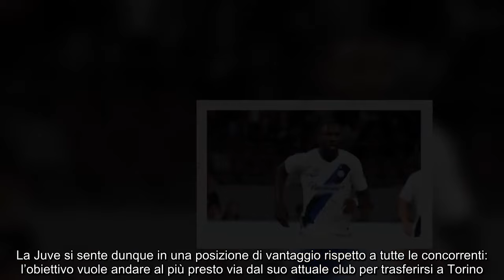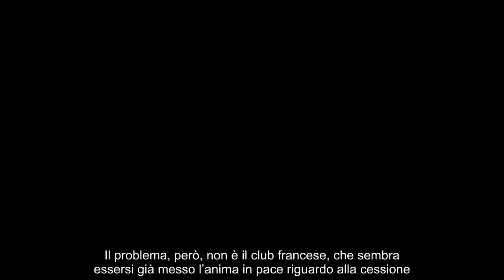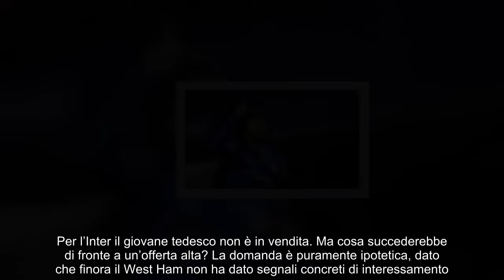Vuole andare alla Juve 40 milioni, l’Inter vacilla